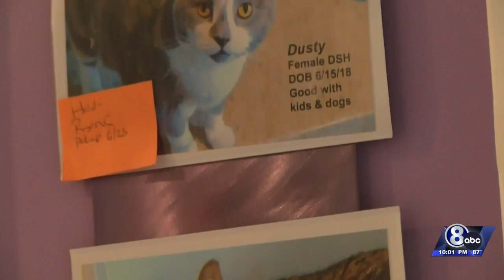Inflation is more than a pet peeve for Lincoln cat shelter